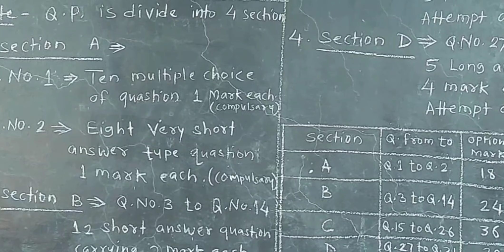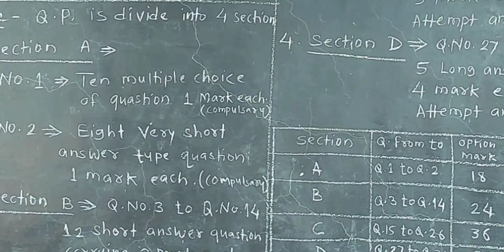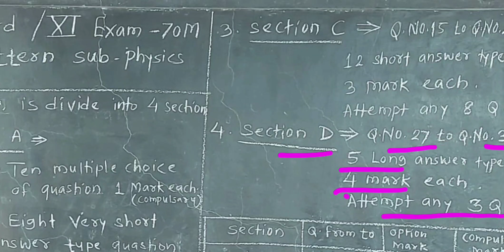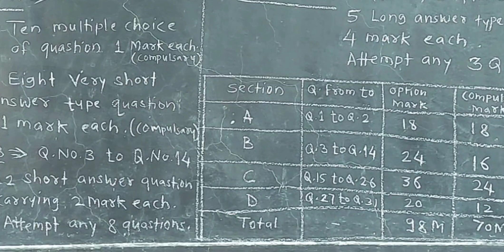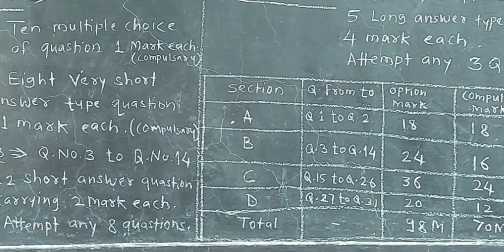11 12 Q.P Nature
11 12 Q.P Nature